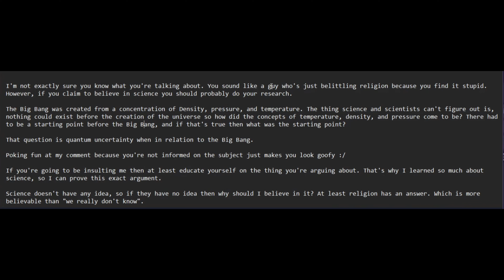Here's your response since youtube moderation keeps deleting my comments XD